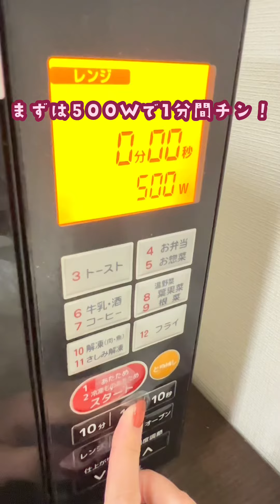【食べられる！】押し花の作り方🌸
押し花クリエイターのまつぼっくり🍓です！

今回はエディブルフラワー(食用のお花)の押し花を作ってみました！
チョコをデコレーションしたけど、何が正解か途中から分からなくなりました笑

※エディブルフラワーは近所のデパ地下で購入しました！ネットでも購入可能です。